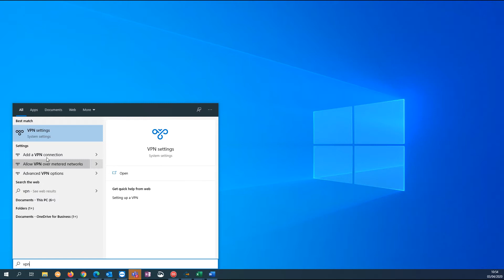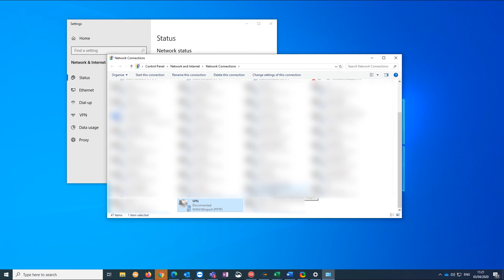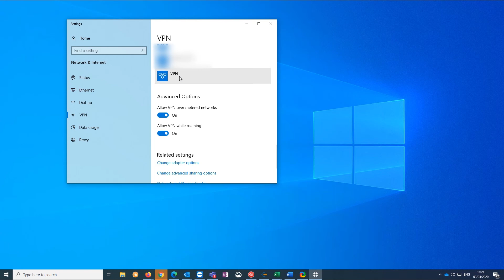How to Configure a Windows 10 PPTP VPN to Work From Home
Working from home is easier than ever before, but many businesses will require you to connect to them via a VPN. This can seem daunting if you’ve never done it before. In this guide, we’ll show you how you can quickly and easily set up the VPN client that came bundled with your Windows 10 operating system. This video is aimed at legacy setups and PPTP VPNs.

If you require any assistance with your home IT, contact our team via our